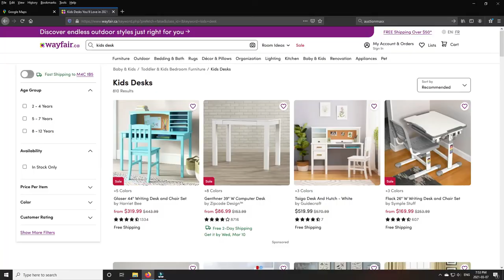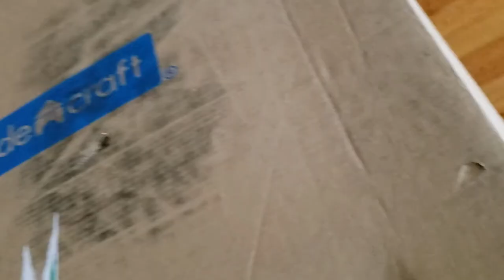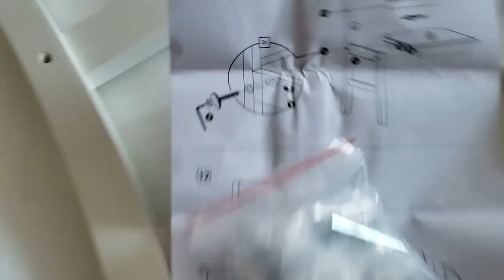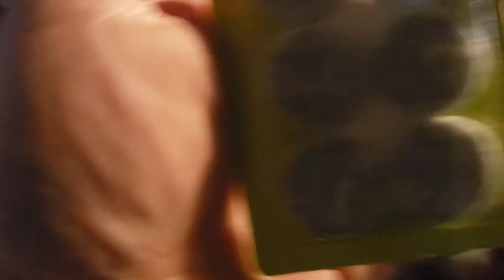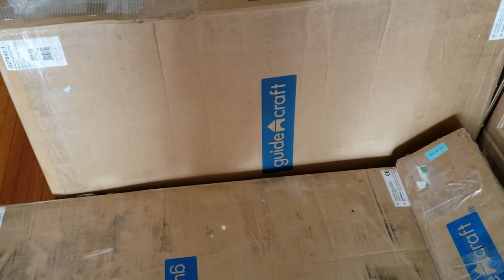Headless Chicken Vlog: Kid's First Computer Desk - Auction Deal Score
Home schooling the kids when the schools were shut down taught us just how badly the kids needed their own desk.  We've wanted to get a desk for the kids for a long while, but my wife and I never saw eye to eye on what to get.  Her view of a computer desk was something thats cute looking that would fit each child's decor style, so pink and girly for the daughter and blue or darker colour profile for the son...regardless of cost.  My idea was something that they can either grow into, or will grow with them while still functional...I'm the budget conscious dad, my conclusion always kept coming back to Ikea.

The first result was the Harriet Bee Glaser and we both agreed it was a good fit.  Around Christmas this desk was $250(CAN before tax), but stock levels for colour choices were low.  Going back in late February, that price tag shot up all the way to $450 with a sale price of $320 (which now seems to be the new regular price) but full stock levels on all colour choices.  My adult desk isn't even that much money man!

Searching and asking around, someone suggested to me a local auction house called AuctionMaxx.  Located in North York, and having the exact same desk (but branded as Guide Craft) but for $200 BNIB (Brand New In Box) and $180 for a damaged one that was an easy fix.  This was a no brainer...I jumped on it, picked it up, and assembled it, for a total cost after taxes of $411.